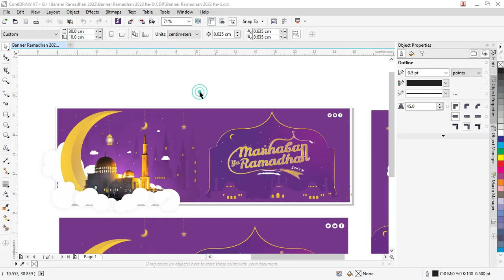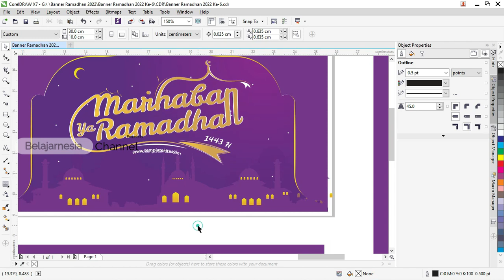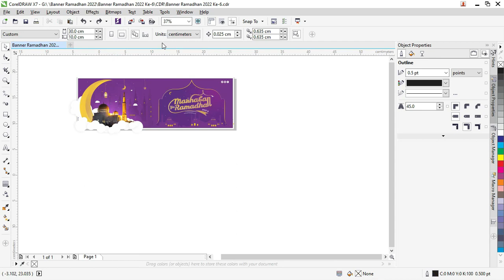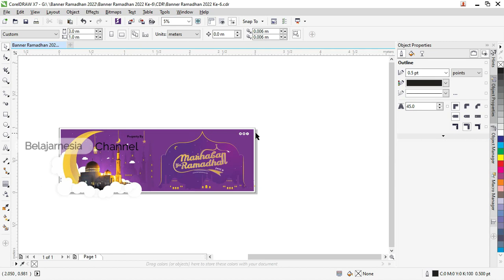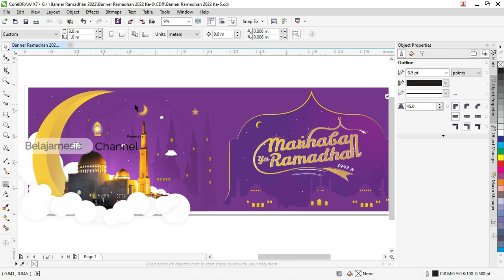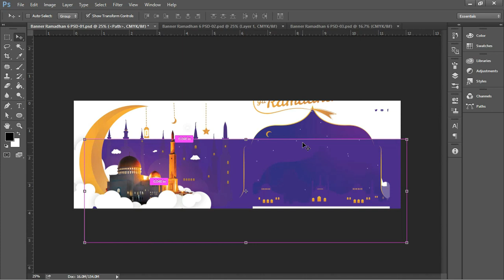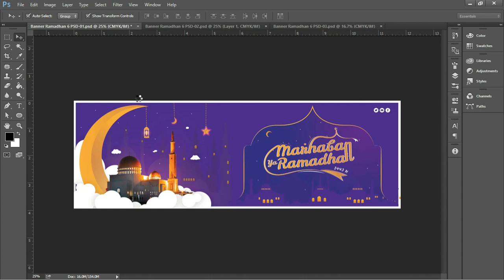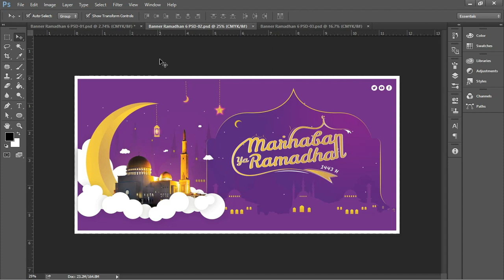[Free .CDR 06/08]: Download Spanduk Jualan Es Kelapa Muda CDR CorelDRAW Gratis